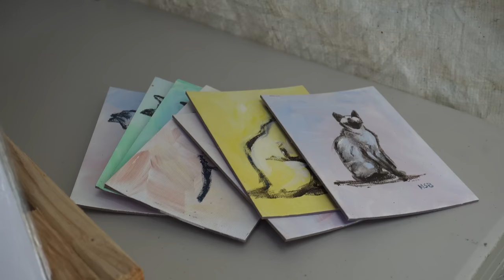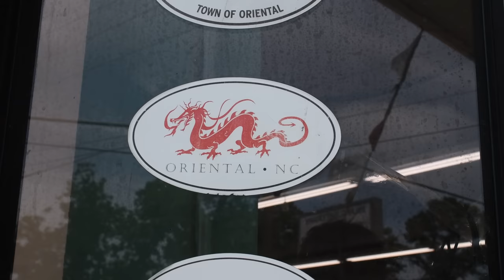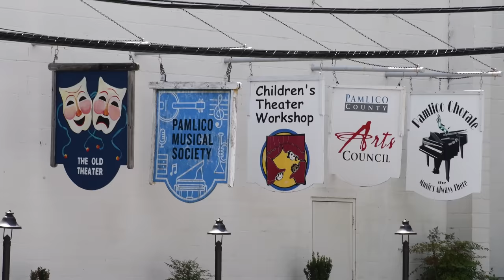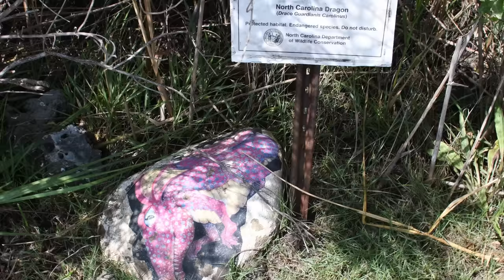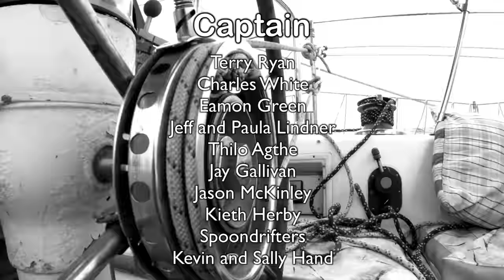Can SHE Manage the Boat ALONE in a Storm? | Sailing Wisdom [S5 Ep46]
▸ MATERIALS NEEDED FOR OUR NEXT PROJECT

After exploring Oriental, NC for three weeks, Herby and Maddie set sail for their next destination. It starts out as smooth sailing but weather comes up from behind and makes things much more spirited.

0:00 Intro
0:09 Croaker Fest in Oriental, NC
3:10 Exploring Oriental, NC
5:25 Dredging out a marina
6:47 Leaving Oriental after 3 weeks
7:37 Heading to Broad Creek
8:55 The feeling that makes you need to leave
10:35 There is Weather Coming
13:00 Are you bleeding?
13:18 The storm has passed
14:34 Gerry says "Hello"
14:59 Dinner time
16:14 Next Time